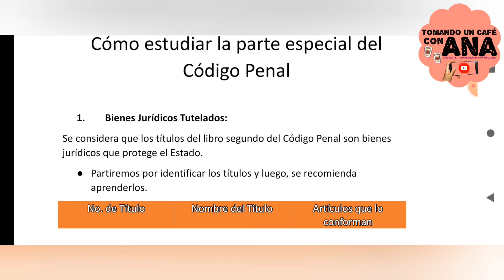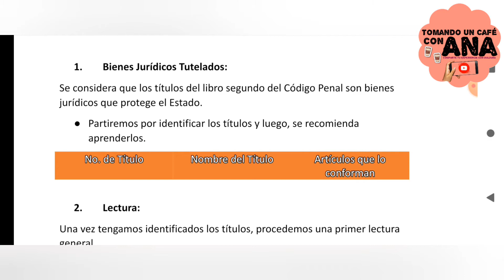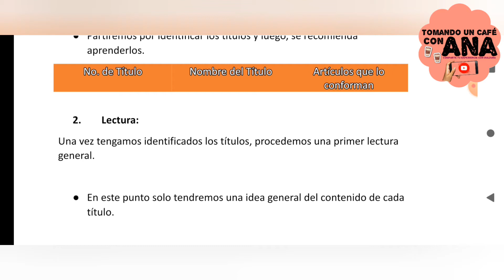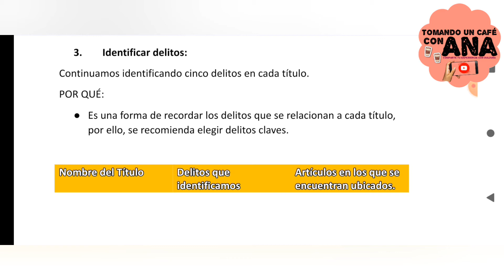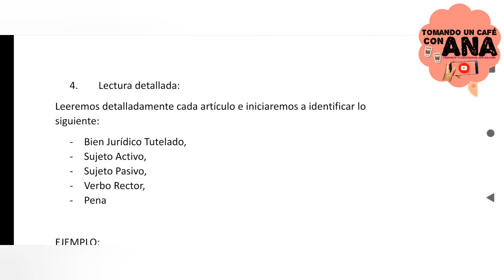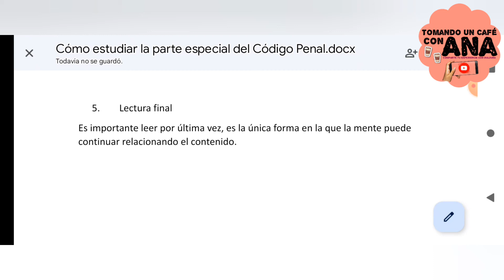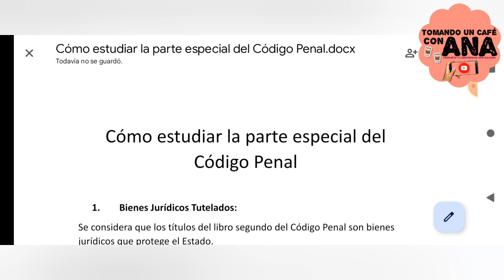Cómo estudiar la parte especial del Código Penal